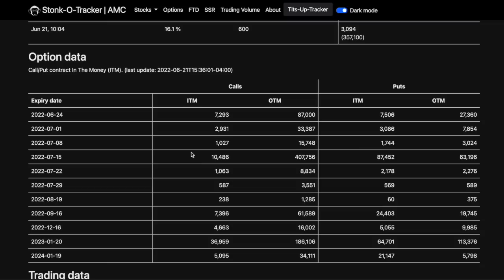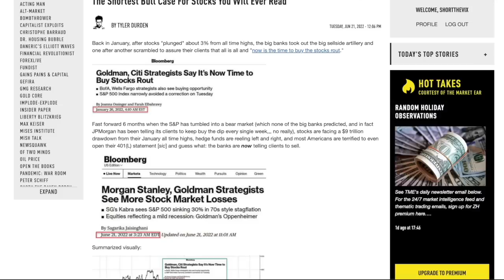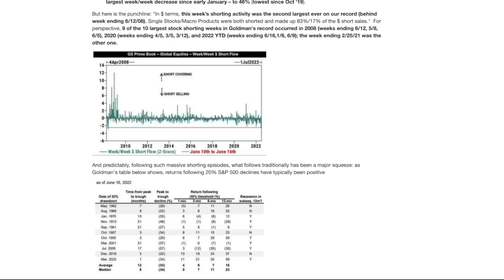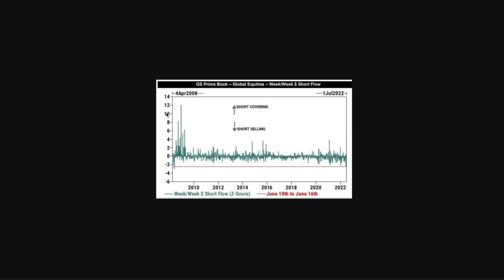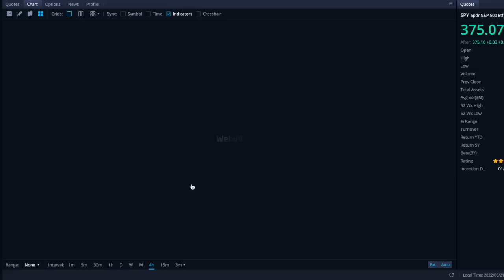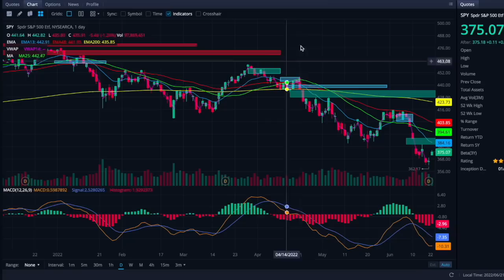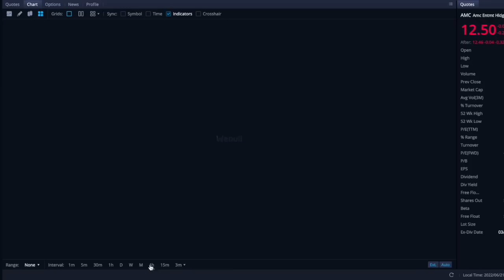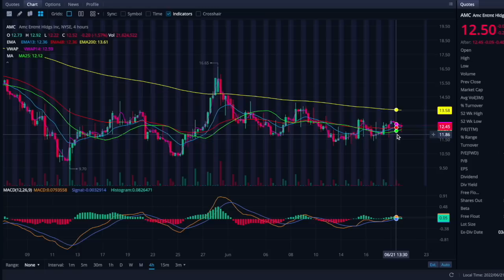AMC STOCK: $9 TRILLION DOLLAR LOSS! - STOCK MARKET SHORT SQUEEZE! - (Amc Stock Analysis)